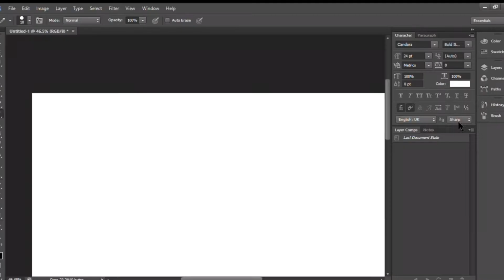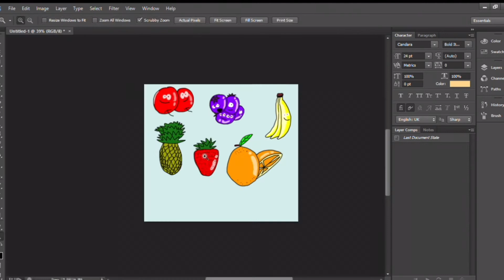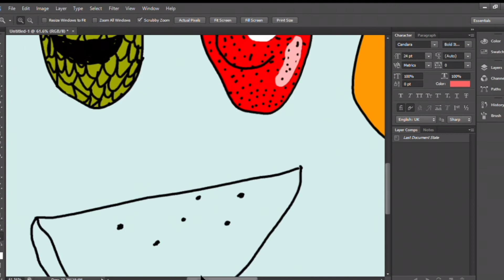[Draw with me #46] FRUIT Illustration in Photoshop | 12살 빈작가의 포토샵 독학기 - 과일 그리기